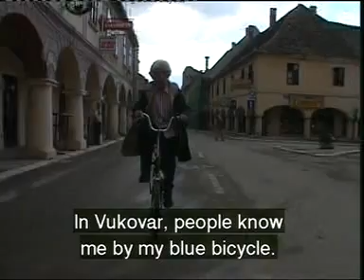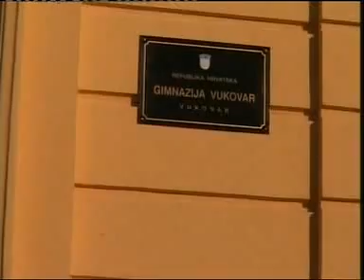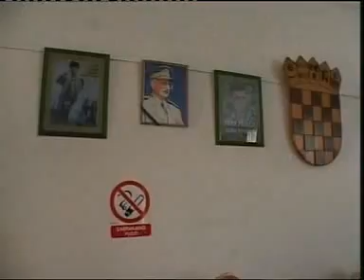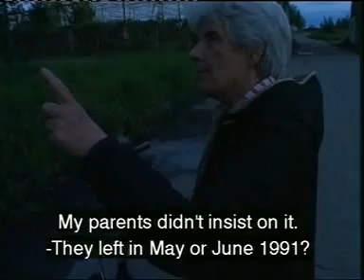EKSKLUZIVNO; VUKOVAR, ANA KVESIĆ U FILMU "PLAVI PONI"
Potresan dokumentarni film  snimljen u Vukovaru 2004. godine. U glavnoj ulozi profesorica iz Vukovara Ana Kvesić, koja je svoj život posvetila opraštanju, istini i ljubavi  kojom treba prihvatiti zajednički suživot u Vukovaru! Kada nam je gdja Ana,  jedno doista  izuzetno biće poklonila ovaj film na DVD-u nismo  bili  svjesni koliko je potresan i koliko  suza  će nam na  oči  natjerati  kadrovi iz ovog filma!  Vukovar 2004. Scenaristica Ivona Juka